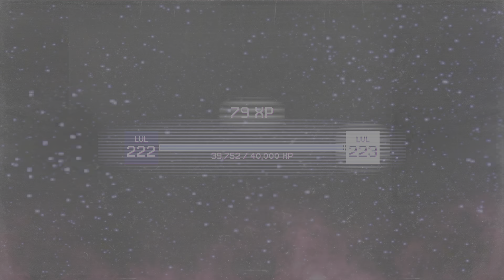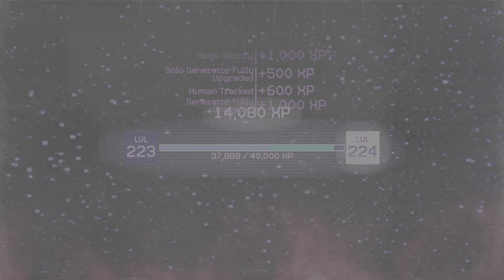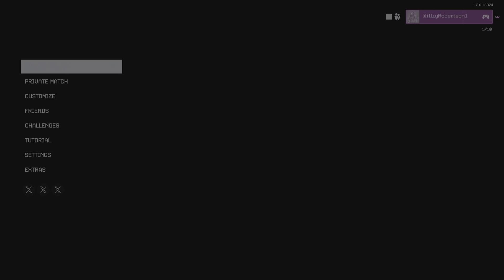Killer Klowns From Outer Space: The Game Glitch is fixed LVL 224 + Early Klownpocalypse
Had to delete my killer Klowns and reupload it again last night because the darn patch wasn't working right